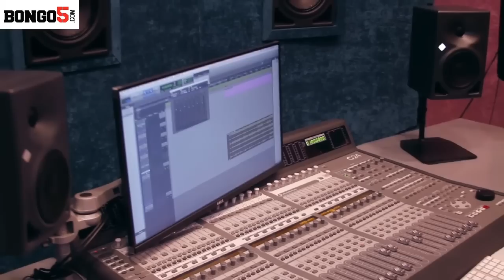Wanene Entertainment wazindua studio kubwa na za kisasa Dar es Salaam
Uzinduzi wa studio hizi ulihudhuriwa na wadau mbalimbali wa sekta ya burudani huku mgeni rasmi akiwa Naibu Waziri wa Habari,Utamaduni,Sanaa na Michezo Mhe. Anastazia Wambura